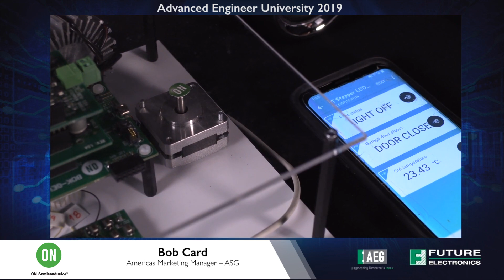AEU2019: ON Semiconductor: Expanding Technology Horizons. Unravel the full board potential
Bob Card, Americas marketing manager ON Semiconductor, introduces us to the mature audio processor technology from On Semiconductor. During our recent Advanced Engineering University we caught up with Bob and took the opportunity to see a quick demonstration of how voice recognition technology can work in a smart home or smart speaker applications.

ON Semiconductor has partnered with Sensory for their algorithm of voice recognition for this demo. Learn more about this by contacting your local Future Electronics sales representative or by clicking the link below to learn more about the evaluation board available.